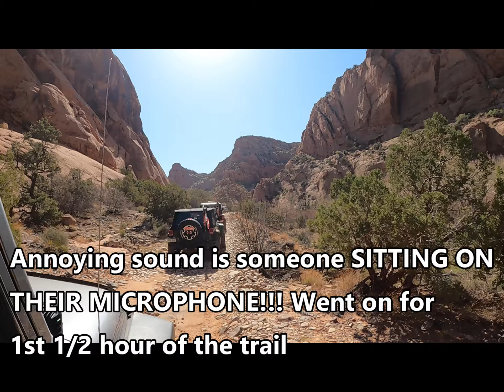Steel Bender EJS 2021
Highlights of our Steel Bender trail during this years EJS in Moab.  Had a great trail leader NICK.